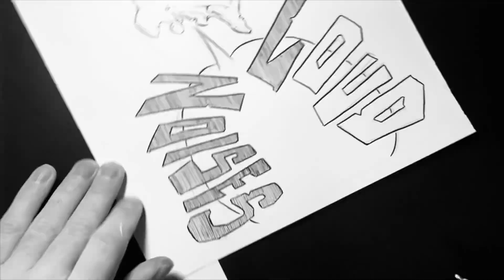Draw with me (MAKING NOISE)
Drawing like nobody’s watching is easy when you’re drawing and nobody’s watching.

Pencil: Staedtler 2mm w/ 2H lead
Pens: Hunt 101, Hunt 107, Hunt 512, Rapidograph .25, white Gelly Roll
Ink: Black Star Hi-Carb
Paper: A scrap of... Deleter comic board? I think.

“ohheydamien” on TikTok and Twitter.